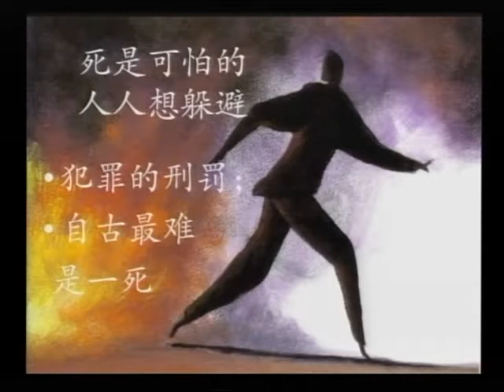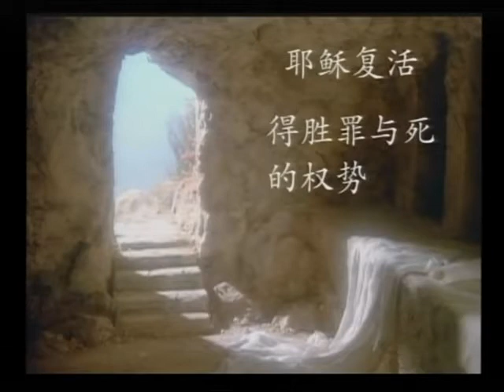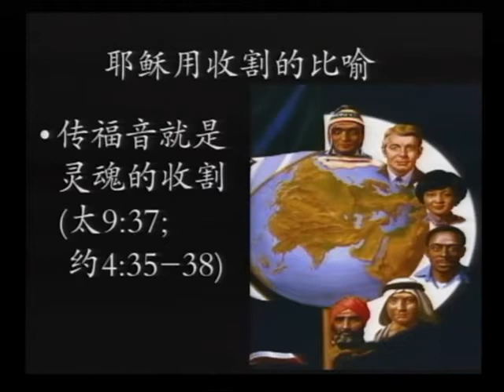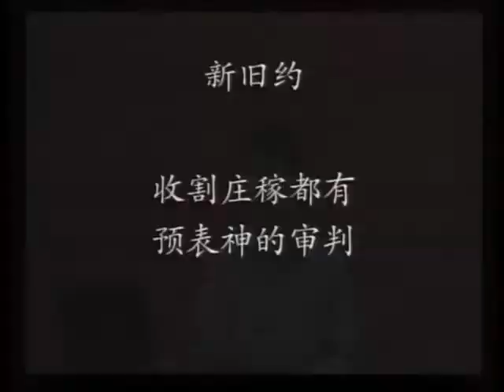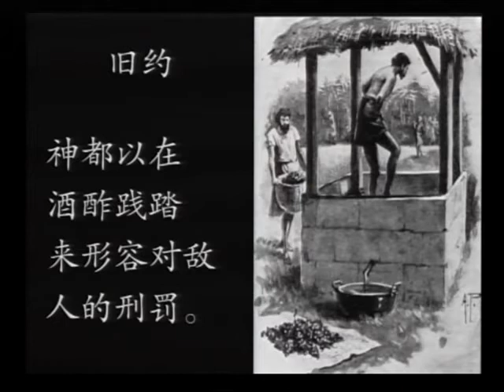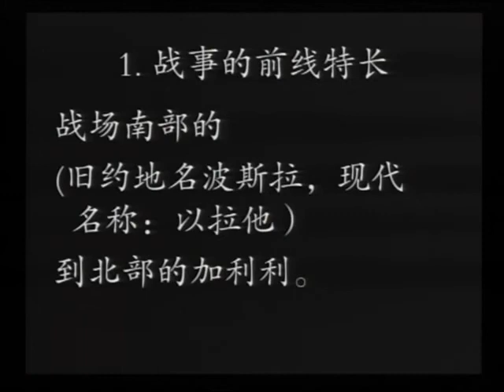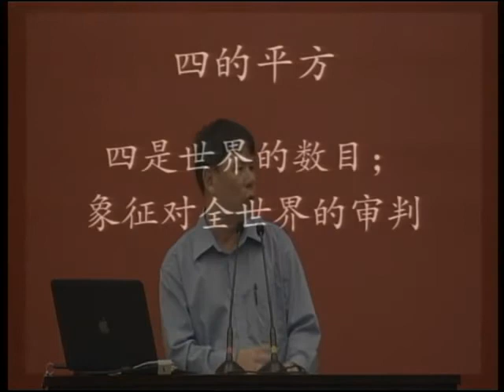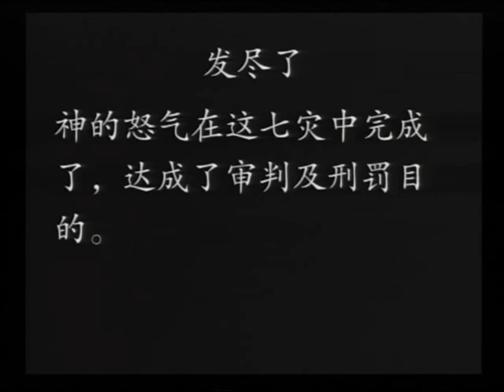启示录 张克复 34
Translated titles:
Revelation Zhang Kefu 34

উদ্ঘাটন ঝাং কেফু 34

ဗျာဒိတ်ကျမ်း Zhang Kefu ၃၄

(၁-၅-၇-၁)၊

Pahayag Zhang Kefu 34

Wahyu Zhang Kefu 34

黙示録 張可風 34

계시 장커푸 34

วิวรณ์ Zhang Kefu 34